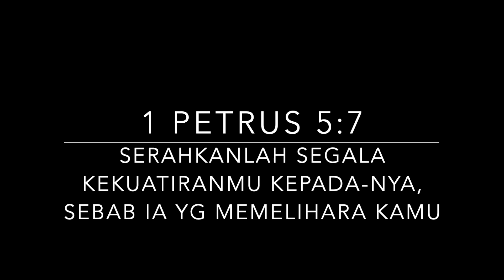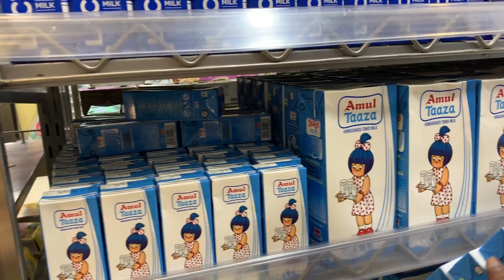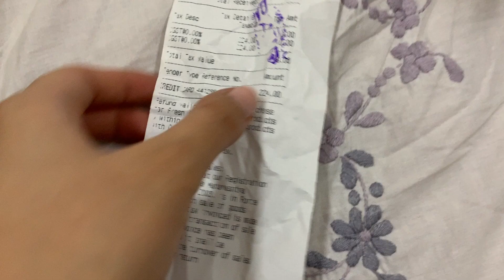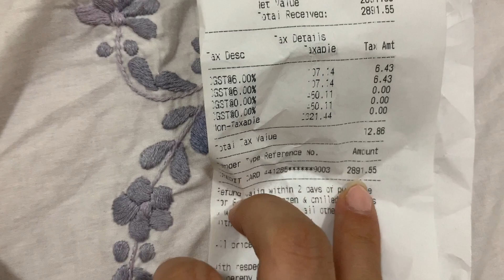Mumbai VLOGS! VLOGS belanja + rayain ultah temen Indonesia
Vlogs Mumbai pertama di tahun 2019. Saya share ketika ke mini market di Nature Basket juga.. yg kepo silakan :)
Juga jalan-jalan di Mumbai dan merayakan ultah Kak Sandi..

Question :

Camera apa?
CANON G7x Mark II
Iphone XSMax

Stay dimana?

Since December 2015 - New Delhi
Since March 2016 - Mumbai
(bolak balik New Delhi - Mumbai)